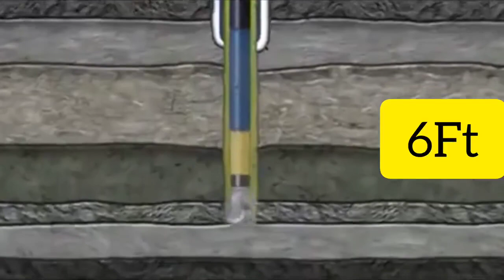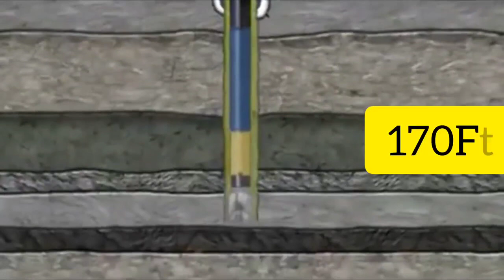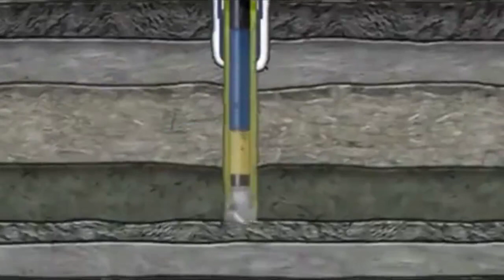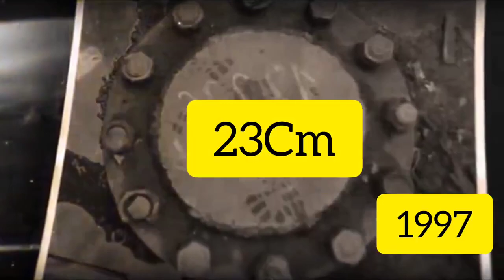How deep has man gone into the earth |What happens when you drill too deep into the ground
In this video I tell you how a man gone into the earth deep.